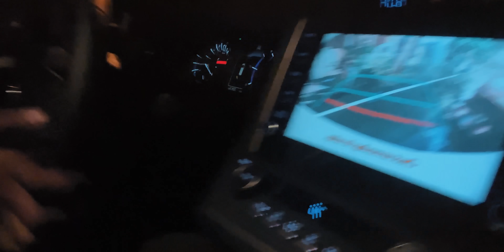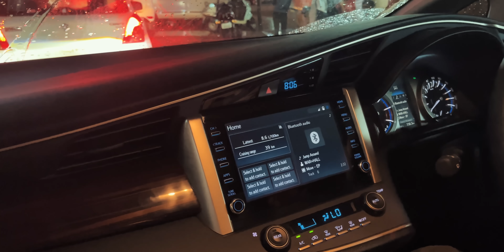ಹೊಸ ಗಾಡಿ Delivery ತಗೊಂಡ್ ದಿನಾ ನೆ ಗುದ್ದಿ ಅಪಘಾತ ಆಯ್ತು 🤨| ಮನೆಲಿ ಗೊತ್ತಾದ್ರೆ ಮಾತ್ರಾ 🥶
Links to Camera and Editing :
GoPro Hero 10 Black
GoPro Mic
GoPro Mic Adapter
Media Mod
Pansonic S1H
iPhone 14 Pro Max
Macbook Pro 16
iPad Pro 12.9 M1

MUSIC (Get 1 Month Free)